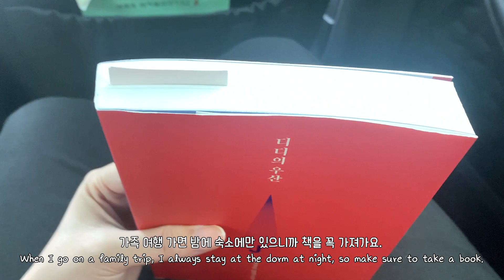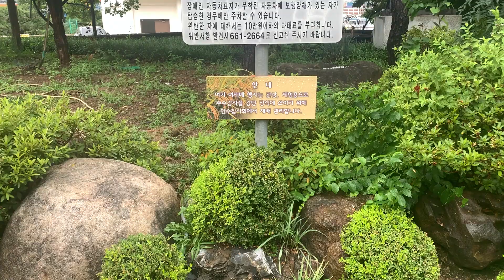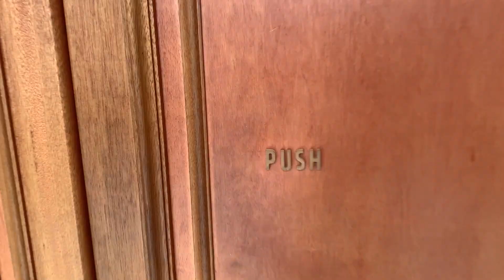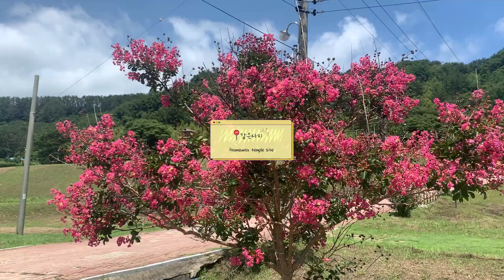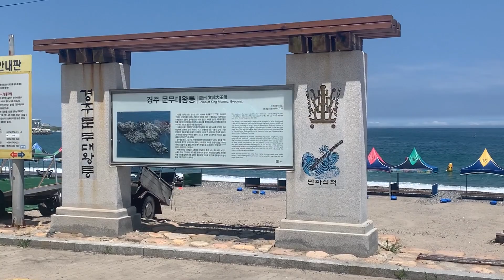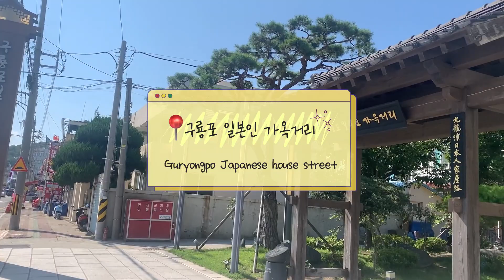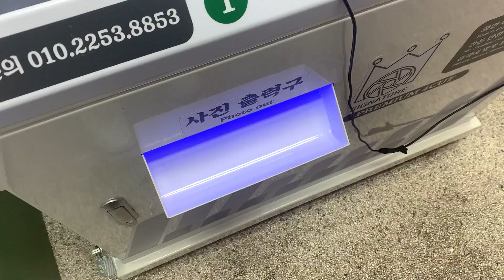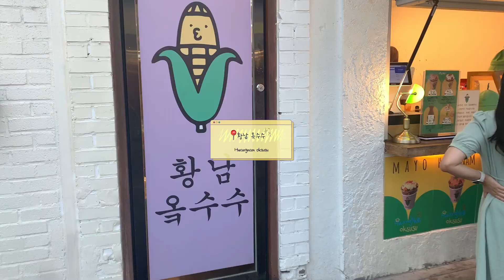ENG) 2박 3일로 대구,경주,포항 찍먹 가족 여행! / 경주 전문가의 흔하지 않은 경주 스팟 추천 /대구근대거리/구룡포 일본인 가옥거리/호미곶/경주 주상절리/교리김밥/황남옥수수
안녕하세요 오드 아카이브입니다.
오늘은 작년 여름에 다녀왔던 가족 여행 영상입니다.
촬영본들의 퀄리티가 좋지 않아 삭제할까 고민하다가
제가 기록을 남겨놓고 싶어서 그냥 편집하게 되었어요.

제가 제 2의 고향이라고 생각할 정도로 익숙한 경주를 중심으로
그 주변 대구와 포항을 맛보기로 다녀온 여행입니다.
감성 카페나 번화가를 위주로 다니는 영상은 아니라서
친구들끼리의 여행을 계획하시는 분들보다는 부모님을 모시고
여행을 가셔야 하는 분들이 참고하시면 좋을 것 같습니다.

건강하지 않은 음식을 먹기 위해 건강한 음식을 먹어요.
다수의 요리영상과 약간의 브이로그가 공존하는 저의 아카이브입니다.

Eating healthily for eating unhealthy food.
This is my archive with almost cooking and some daily life.